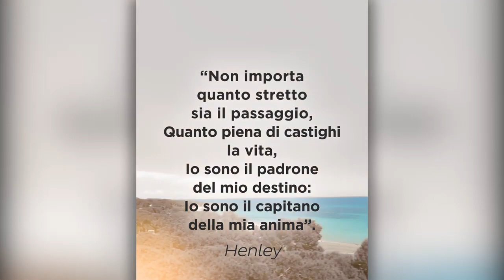FdI Parlamento - Grazie italiani